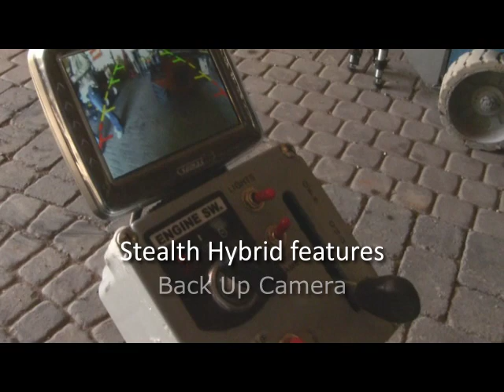Journey Co. All Terrain Wheelchair: Stealth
Created by Ivy's Web Design and Media Productions